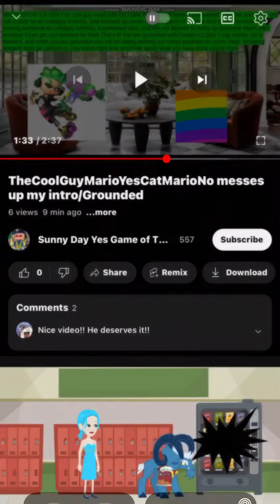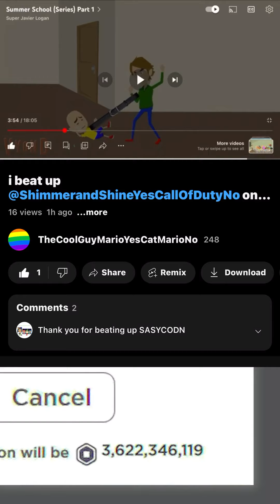IM MAD AT U!